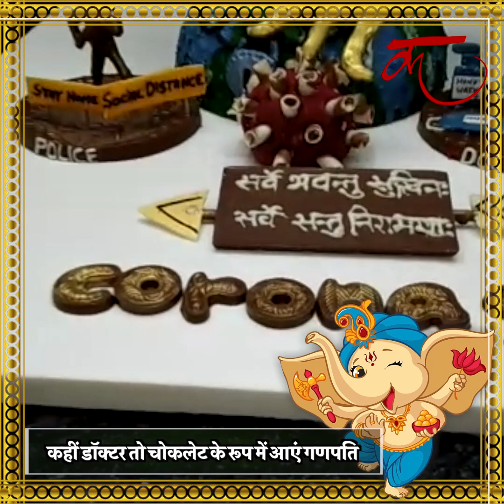गणेश चतुर्थी तैयारियां आरंभ: गणपति बप्पा के ये रूप मोह रहे हैं हर किसी का दिल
गणपति बप्पा के ये रूप मोह रहे हैं हर किसी का दिल